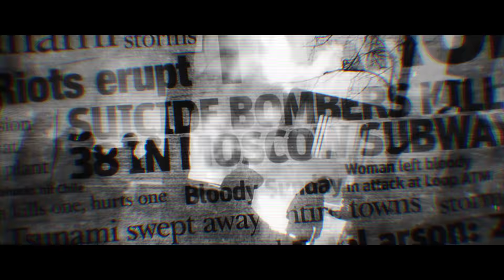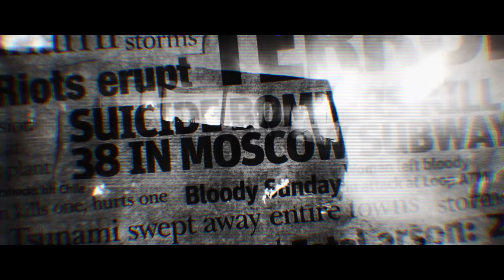PREMORTAL BREATH - TERRORIZE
Song: Terrorize
Artist: Premortal Breath